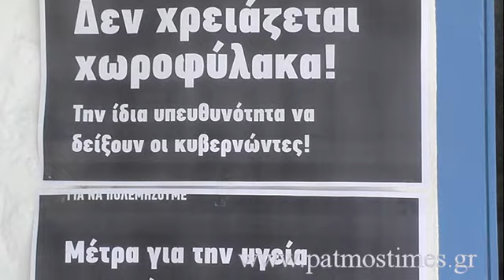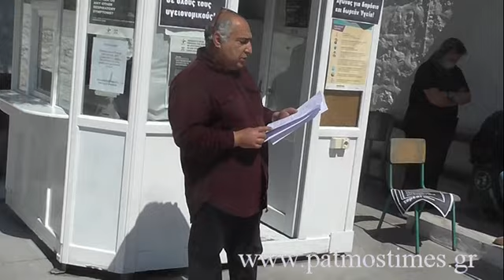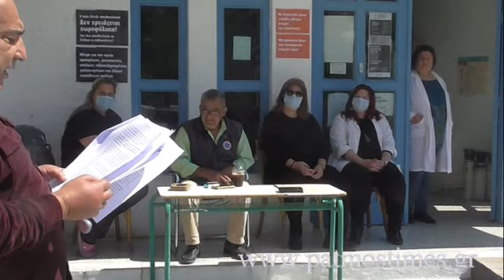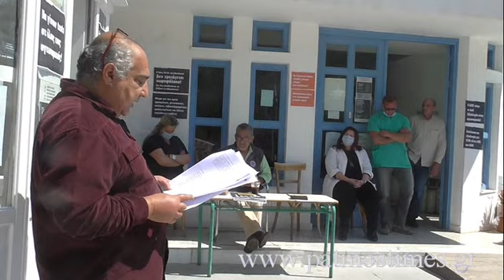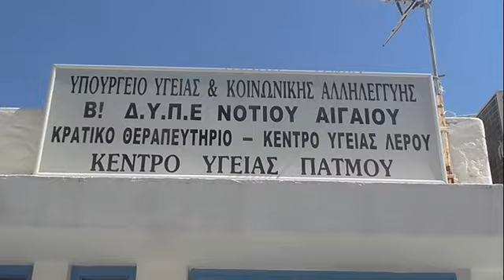ΚΕΝΤΡΟ ΥΓΕΙΑΣ ΠΑΤΜΟΥ ΚΙΝΗΤΟΠΟΙΗΣΗ ΕΙΘΕΛ 28 4 2020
ΒΙΝΤΕΟ ΝΙΚΟΣ ΜΕΛΙΑΝΟΣ
ΚΕΝΤΡΟ ΥΓΕΙΑΣ ΠΑΤΜΟΥ ΚΙΝΗΤΟΠΟΙΗΣΗ ΕΙΘΕΛ   ΤΡΙΤΗ 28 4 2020